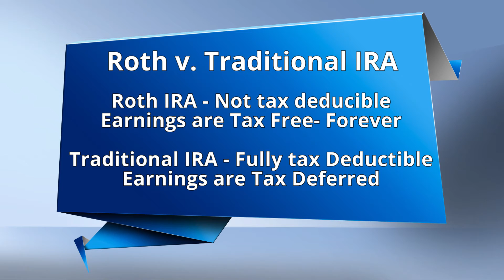Roth IRA vs. Traditional IRA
We all know that planning for retirement is a critical part of strategic planning.  Listen to Keith Hall as he explains the difference between the Roth IRA and the Traditional IRA.